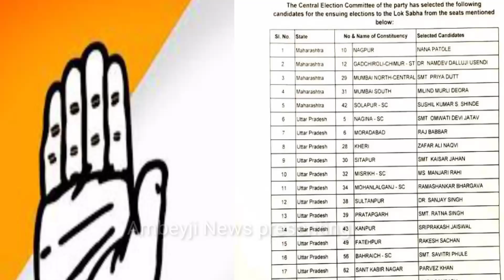कांग्रेस ने उत्तर प्रदेश की लोक सभा सीटों की लिस्ट की जारी, इन बड़े दिगज़्जों को दिया टिकट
Hello friends,
Congress has given the second list of candidates, the ticket given to these legendary leaders, the Congress has released the second list of candidates with the Lok Sabha elections. The second list of Congress has declared the name of candidates on 16 seats of UP. Congress has made the Landerty husband Tripathi from the Candidate. At the same time, Princess Ratna Singh has given a ticket. President Ratna Singh has given a ticket. The Candidates from Nahana from Nagana to Kaimar from Mahana Ali Nikh Sitapur from Raj Babar Khari, from Kausar, from Khasar, Khasar Singh Parampur from Satna, Khasar Singh Kanir from Satturpur from Satna, Kharai, Khairwal, from Khari Salt Khair, Khairi, Khair, Khair, Khair, Khair, Khair, Khair, Khair, Khair, Khair, Khair, Khair, Khair, Khair, Khair, Khair, Khair, Khair, Khair, Khair, Khair, Khair, Khair, Khair, Khair, Khair, Khair, Khair, Khair, Khair, Khairi Khair, was concentrated by the Khukar Khayan Kalir Munjan, from the Savuri Khala Balgaon from Bavaga, Kala Bhagatwan from Bhuj Nagar, Kalan Khay Khari Bhagatwan from Billgaon, Bhavati Khayan Khali, Khiri Khari Khairi, was concentrated by the Khara Kharaj Kali, Kalan Khay Khairi Khari Bhagatwan from Billgaon, Bangavati Prasad, Kalan, Khasirati Phadhashi, Munjapur, had issued the first list of candidates, in which 11 cars have increased.